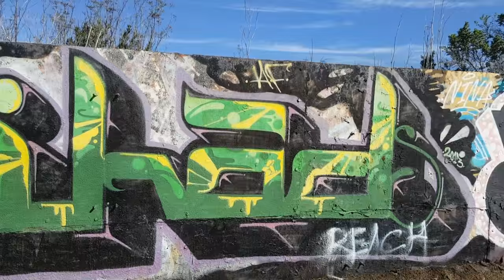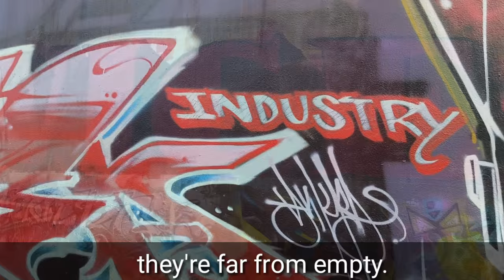Uncovering a Hidden Graffiti Canvas Northeast of San Francisco